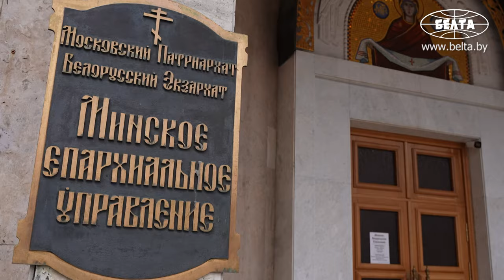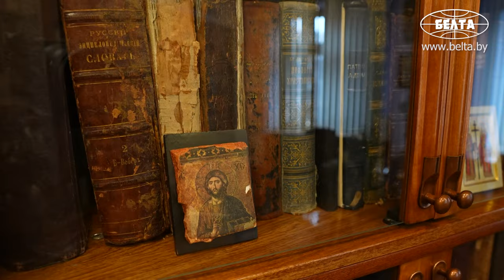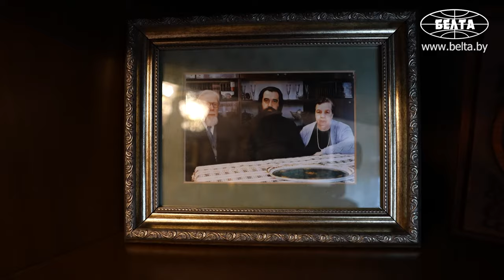⚡️⚡️⚡️Уникальные кадры! Лукашенко в кабинете, где работал митрополит Филарет!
Президент Беларуси Александр Лукашенко 14 марта встретится с Синодом Белорусской православной церкви. По прибытии в Минское епархиальное управление Александр Лукашенко вместе с митрополитом Вениамином посетил храм Собора Всех Белорусских святых, где зажёг свечу. Митрополит Вениамин пригласил Александра Лукашенко в библиотеку, где ему показали различные раритетные книги. Затем Президент побывал в кабинете, где работал митрополит Филарет, почётный Патриарший Экзарх всея Беларуси. Это помещение в епархиальном управлении сохраняют в изначальном виде.